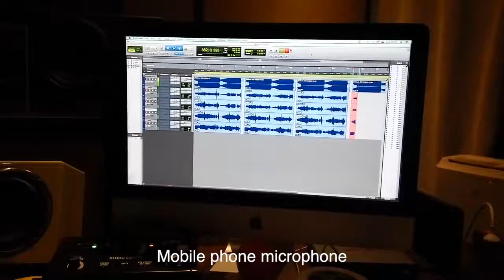Сведение музыки дистанционно/запись в студии заказать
Сведение Вашей музыки дистанционно (онлайн)

1. Вы присылаете дорожки
2. Я делаю сведение примерно 30 сек музыки.
3. Вы одобряете результат и после этого вносите оплату.
4. Вскоре Вы получаете готовый трек.

Сроки: 2-5 рабочих дней.
Больше треков - дешевле сведение.

Также предлагаю запись в профессиональной студии в Санкт-Петербурге.

Все условия обсуждаемы.
Доп. контакты и информация на сайте zheninmusic.com